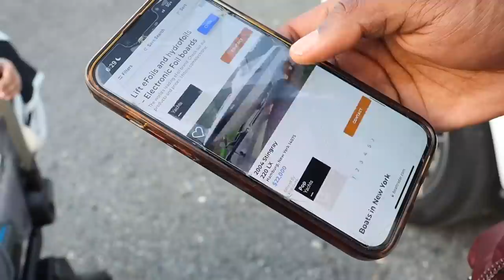TUNA PRANK ON BOYFRIEND *HE THREW UP*